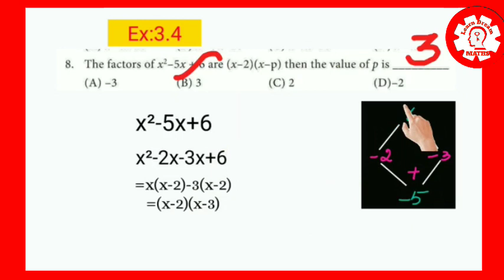Class 8/Factorization/Algebra/8 th STD Maths in Tamil/ tn Samacheer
Hello viewers,
       This is a video with simple explanation regarding